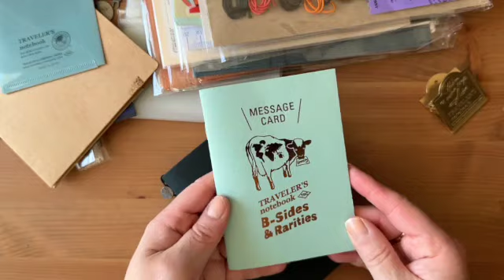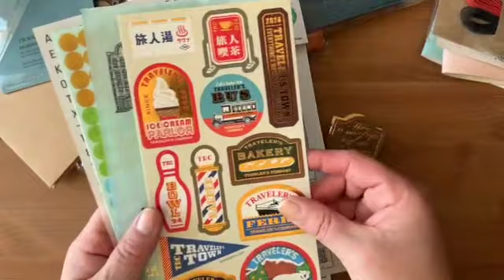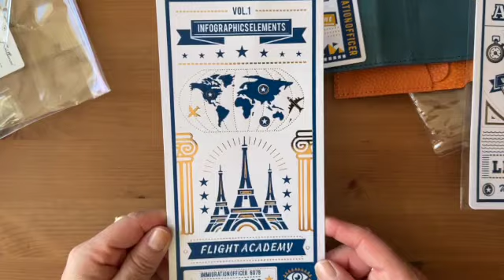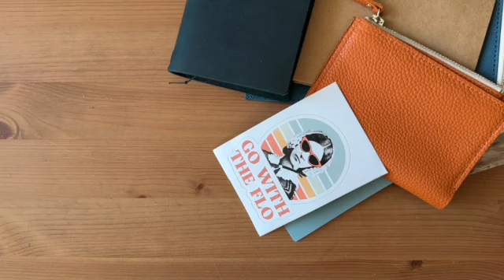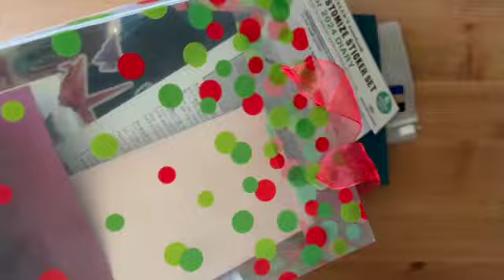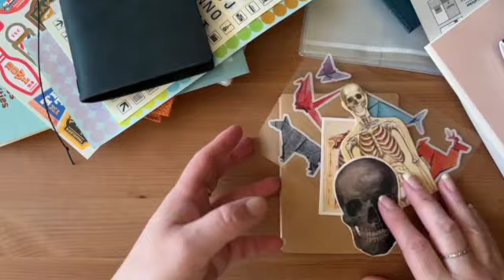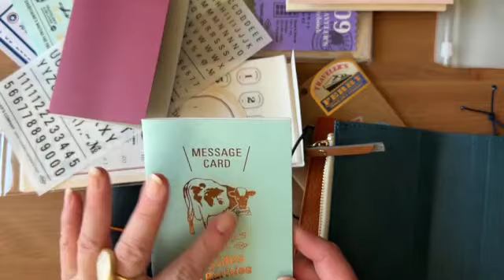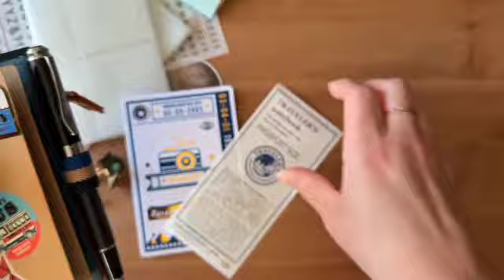Traveler's Notebook Set Up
Welcome back everyone! Today's video is about the Traveler's Company pocket size notebook I have always wanted.  I have been a Happy Planner gal for as long as I have been a planner, but I have been known to go to rings from time to time.  I have a Webster's traveler's notebook somewhere around here, but damned if I can find it. So this is a rambling video of me setting it up, talking about my anxiety trying to set it up and finally getting it done.  Hang on, because this is a long one.  If you make it to the end, you are way more committed than I am.